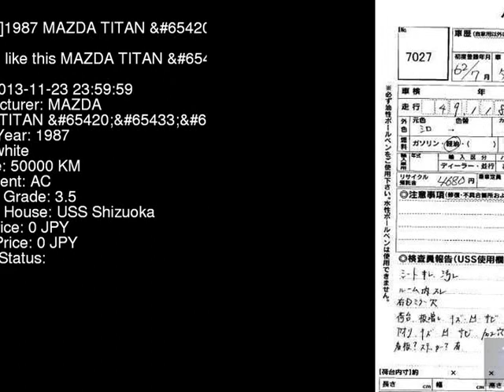1987 MAZDA TITAN WE5AT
the Authority on JDMs since 2007!  . Details on this car from auction in Japan